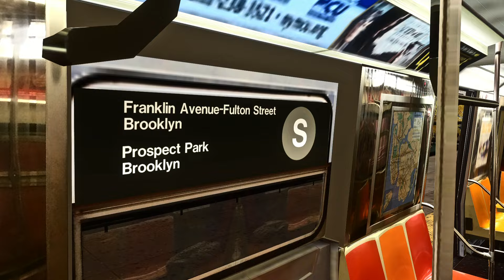OpenBVE - FRANKLIN AV. to PROSPECT PARK (New York City Subway (S) Line)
Hi! Welcome to the Ohama channel!

OpenBVE is an open source train simulator, compatible with Windows, Mac OS X, and Linux. Development started on April 10, 2008, and the first stable version was released on March 23, 2009. OpenBVE is compatible with the content already developed for its predecessor, BVE TrainSim.

To download the game, access the following link and choose your preferred platform